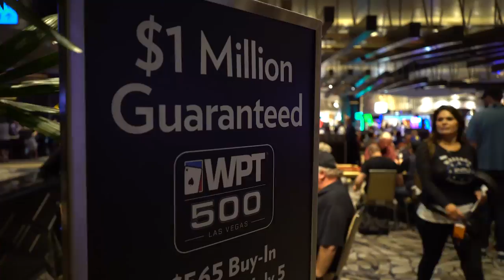Meet the adda52.com Players at the WPT500 Las Vegas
We caiught up with some of the adda52 players who travelled from India to play the WPT500 las Vegas and asked them about their experience at the event.